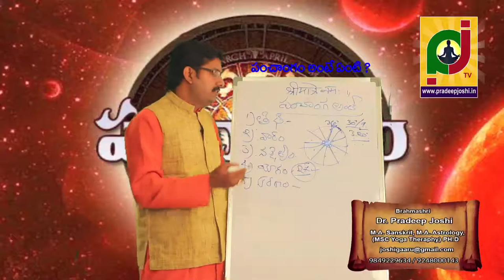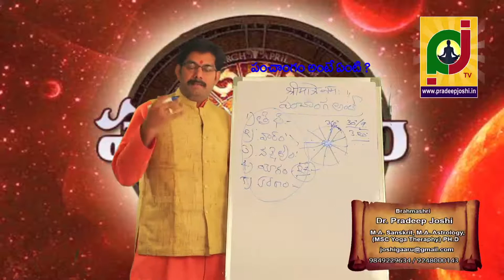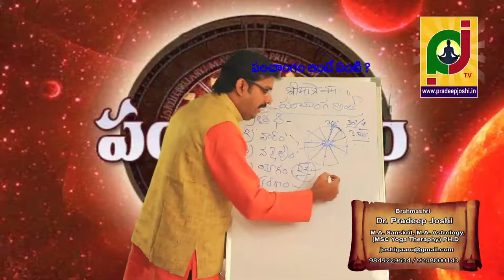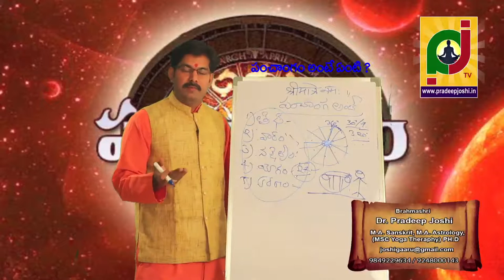పంచాంగం అంటే ఏమిటి ? మానవులకు పంచాంగానికి గల సంబంధం ఏమిటి?Dr. Pradeep joshi astrologer